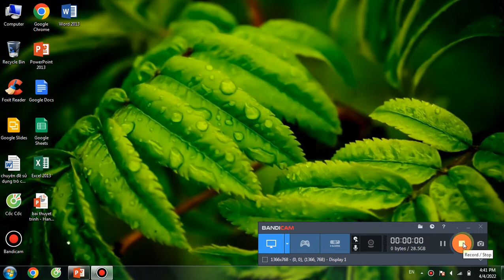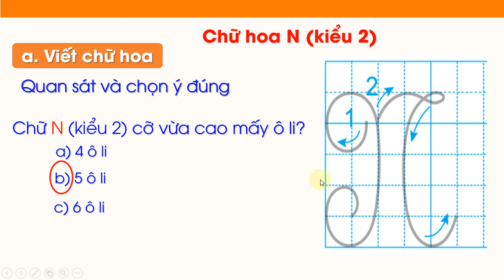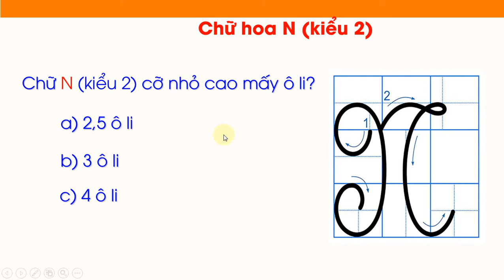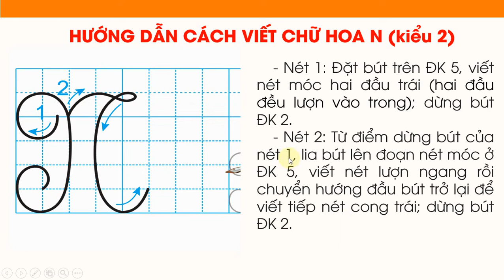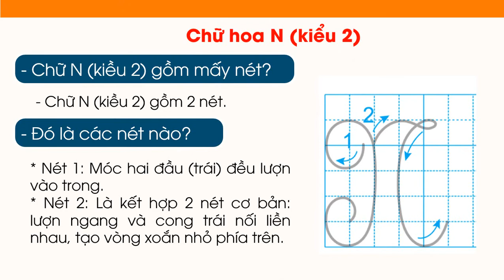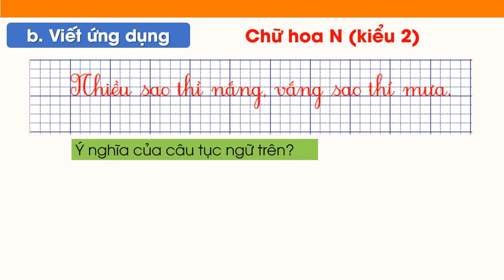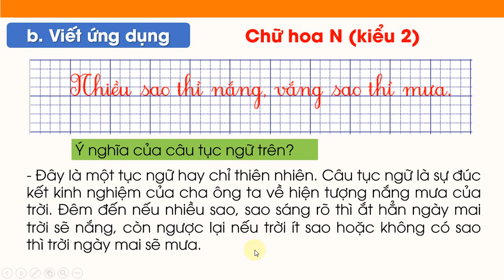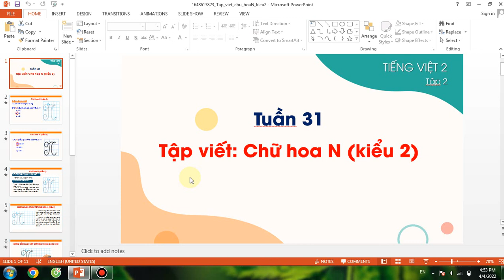TIẾNG VIỆT LỚP 2. TUẦN 31:TẬP VIẾT CHỮ HOA N .SÁCH CÁNH DIỀU